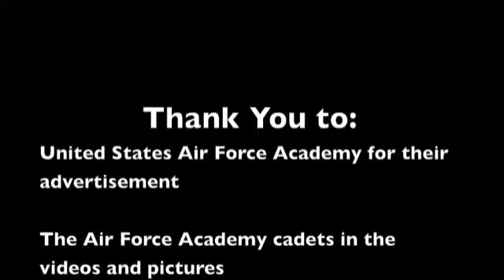Air Force Academy Research Movie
Research Presentation movie for English 106